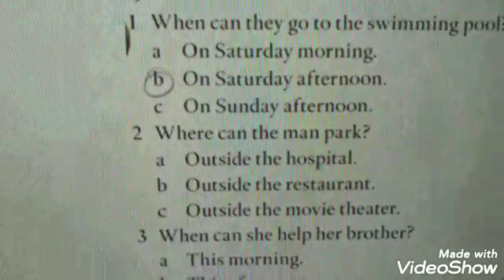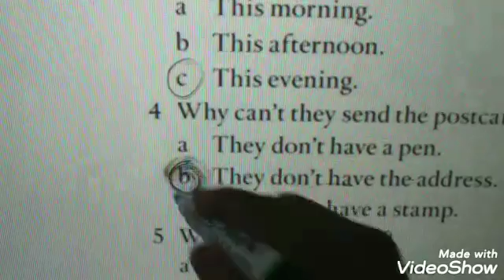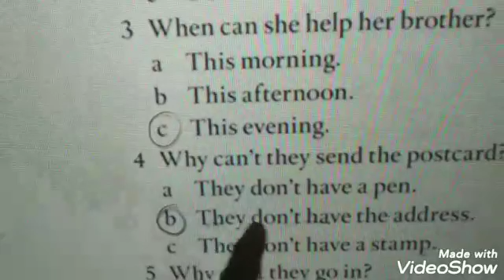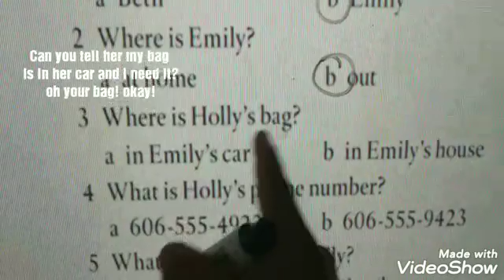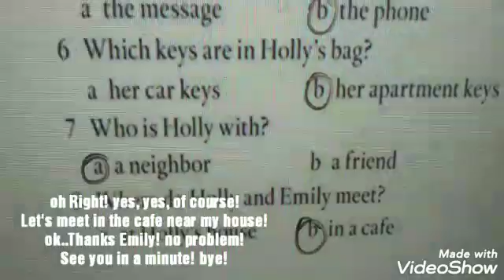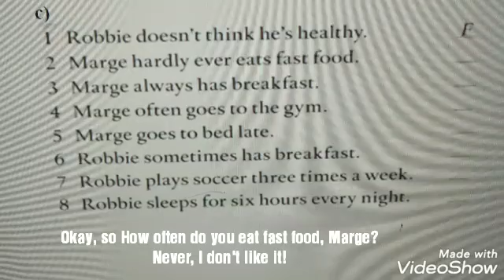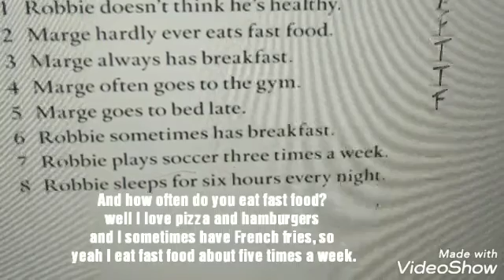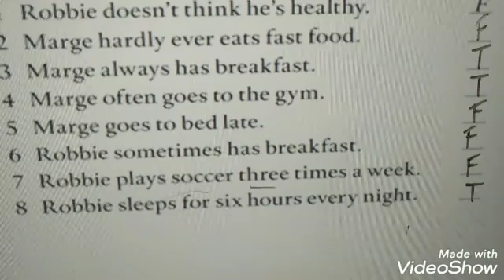LISTENING COMPREHENSION - ( QUESTION 10 - BASIC 2 (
Correction of the tenth question of the final test in a basic 2 level.